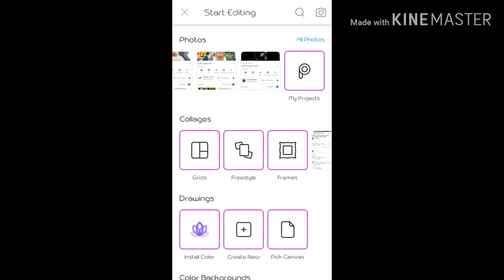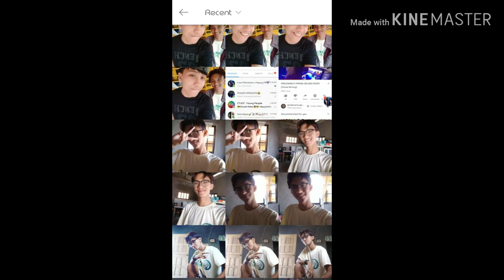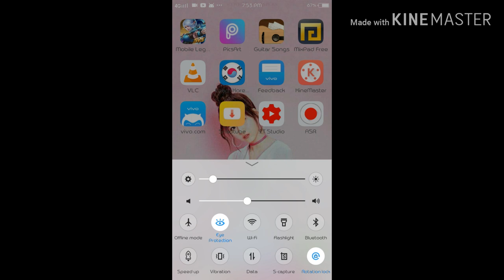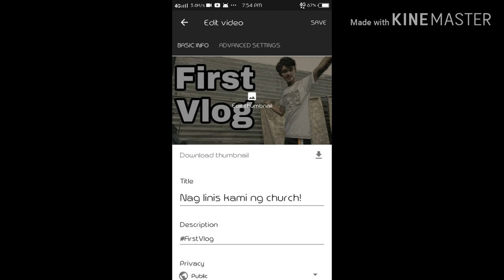How to put Thumbnails in your YOUTUBE videos! Easy tutorial | Tagalog